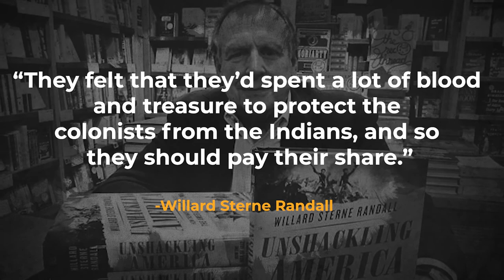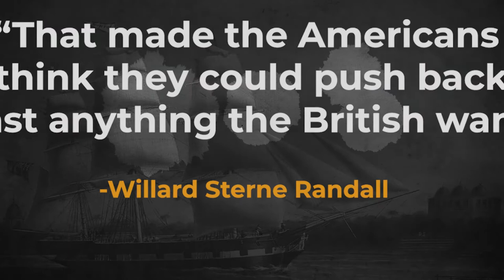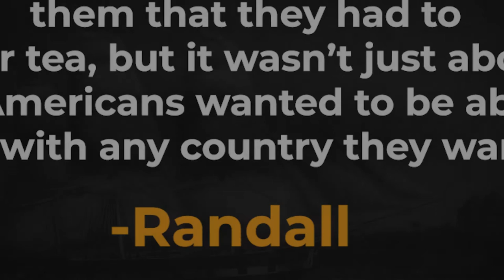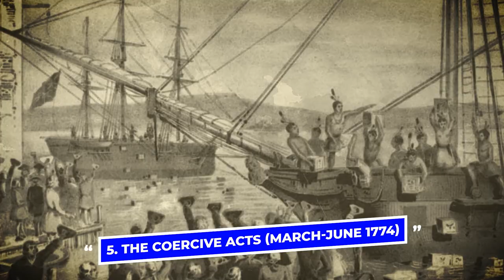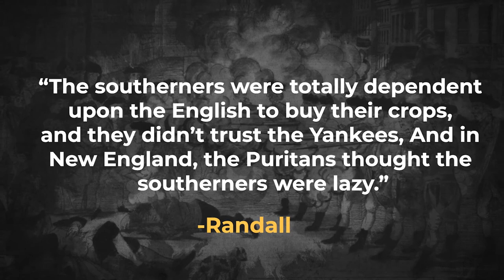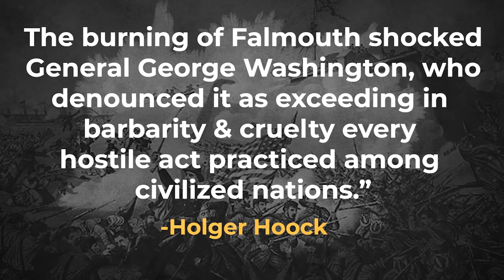7 Events That Enraged Colonists and Led to the American Revolution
The American Revolution was an epic political and military struggle waged between 1765 and 1783 when 13 of Britain's North American colonies rejected its imperial rule. The protest began in opposition to taxes levied without colonial representation by the British monarchy and Parliament.